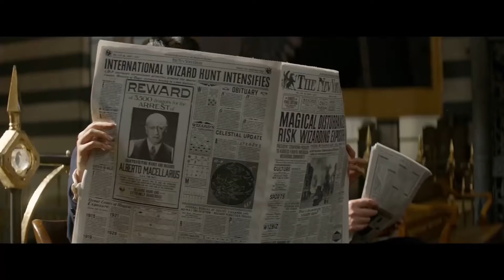Decije vesti 19.11.2016